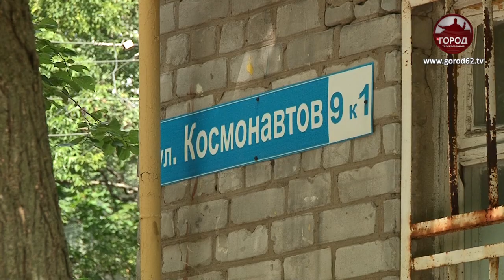ДОМ С КЛОПАМИ